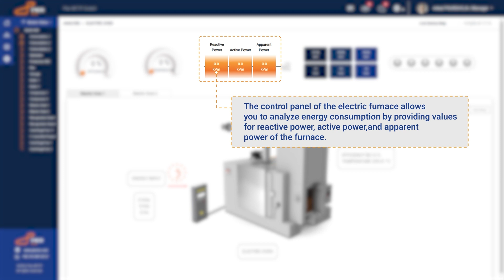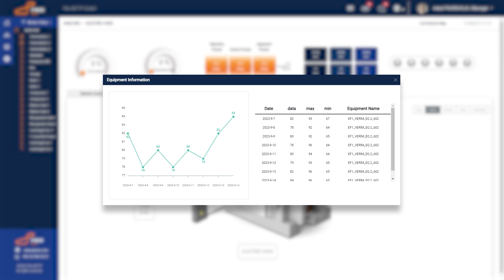What can I monitor on the Pier EIS portal ELECTRIC FURNACE screen?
In processes involving electric ovens, the most significant input after raw materials is energy cost. A considerable portion of ovens operating at high temperatures result in energy loss. Only about 30-40% of the energy is used effectively, while the remaining energy is wasted through flue gases, wall losses, and openings. With Pier EIS, it's possible to minimize energy losses and economically recover them. In practice, the more data you collect, the more detailed analysis you can conduct. Through the electric oven control panel, you can observe essential electrical values such as operational efficiency, temperature, reactive power, active power, and apparent power in real time. Simultaneously, the digital twin model provides access to critical energy input values of the oven.